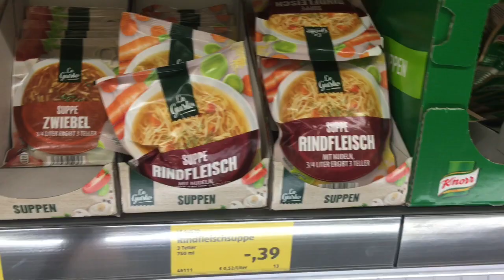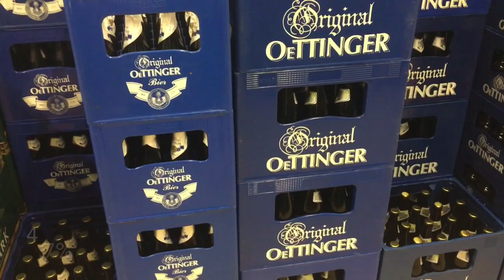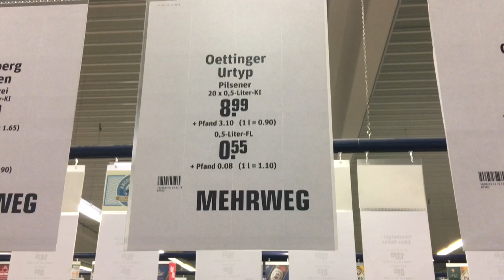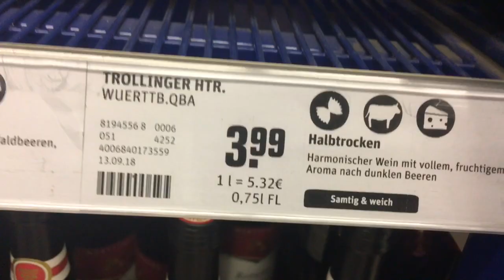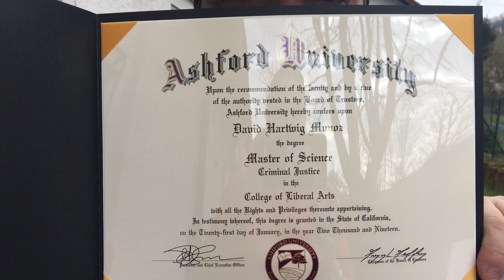German Beer Haul in Kaiserslautern, Germany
Clips of a day in the life of a Saturday in Germany. As you can tell in this Vlog, we go for the necessities first and foremost.